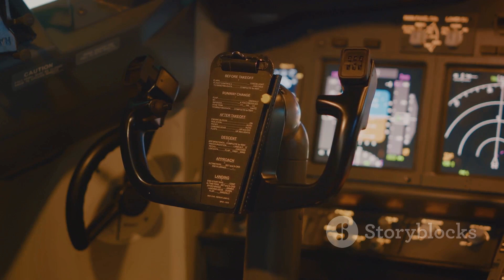MI-24: The Unstoppable Legend of Combat Operations on the Battlefield (2024-02-29)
"MI-24: The Unstoppable Legend of Combat Operations on the Battlefield"

Deskripsi:
The MI-24, also known as the "Hind," is a versatile combat helicopter that has become a legend on the battlefield. Renowned for its impressive power, speed, and resilience, the MI-24 has been the backbone of combat operations in various conflicts around the world. From Afghanistan to Africa, from South America to the Middle East, the MI-24 has proven itself as an unstoppable war machine, cementing its reputation as a legend in military history. With its intimidating design and extraordinary combat capabilities, the MI-24 continues to be one of the symbols of unbeatable military power.